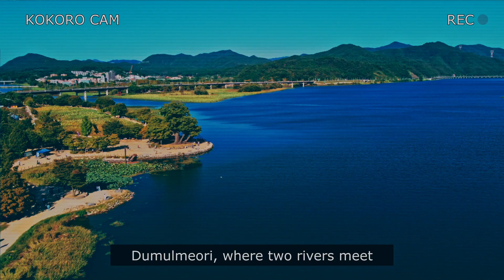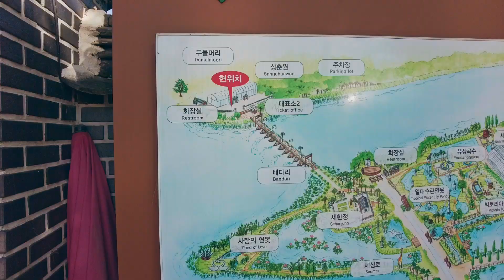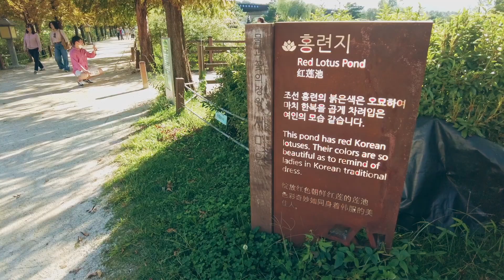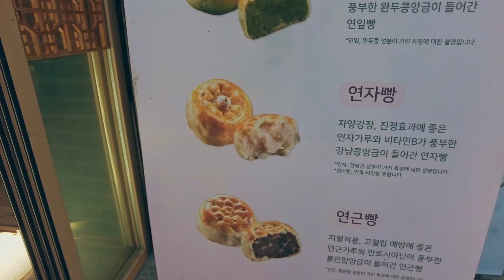Journey to Dumulmeori, where two rivers meet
This is probably the nicest bike ride I ever went on! Lots of beautiful nature and amazing scenery. I can really recommend this trip to everyone who visits Seoul.

Also check out the Kokoro Kompass instagram and twitter page!

Here's a list of all other equipment I use for travel and making videos